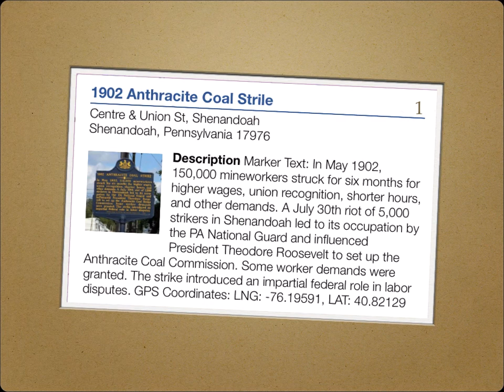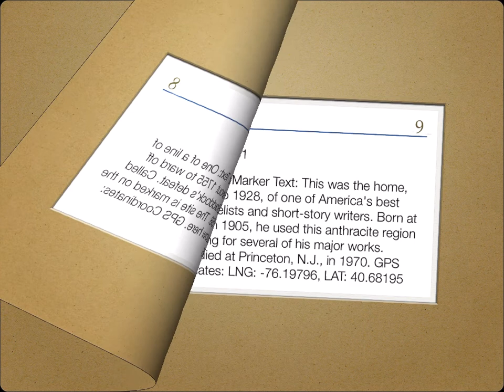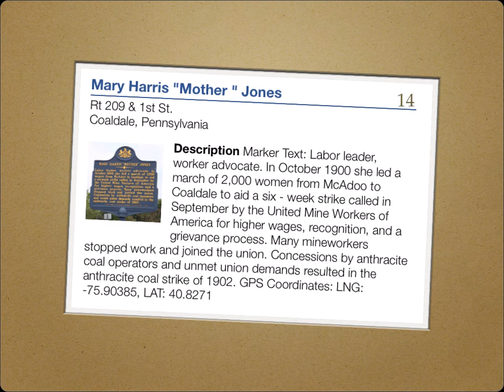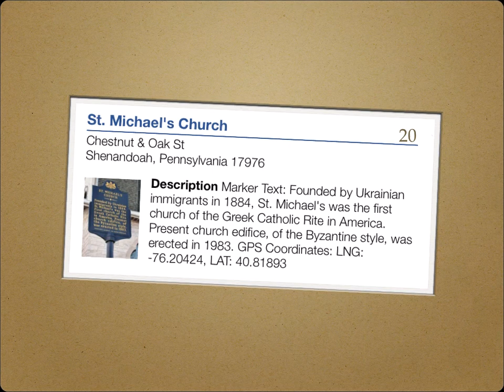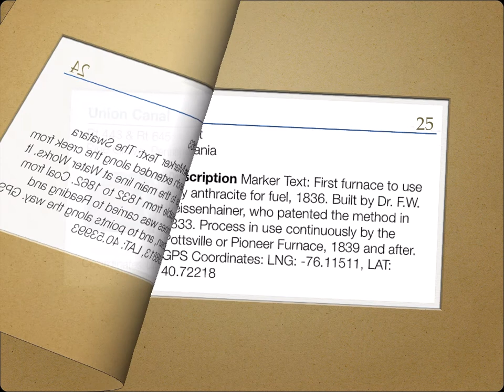Historical Markers of Schuylkill County